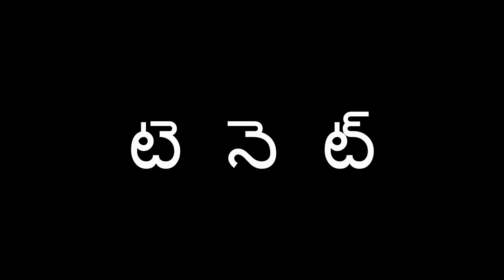Tenet (2020) Official Telugu Trailer #2 | FeatTrailers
►Release Languages : English, Hindi, Tamil, Telugu

►Plot : Tenet is an upcoming spy film written and directed by Christopher Nolan. It stars John David Washington, Robert Pattinson, Elizabeth Debicki, Dimple Kapadia, Michael Caine, and Kenneth Branagh.

►Cast :

Aaron Taylor-Johnson  as Junior
Dimple Kapadia  as Susan
Clémence Poésy  as Laura
Himesh Patel  as Ahmad
Denzil Smith  as Liam
Martin Donovan  as Victor
Laurie Shepherd  as Max
Mark Krenik  as Toby
Anthony Molinari  as Rohan